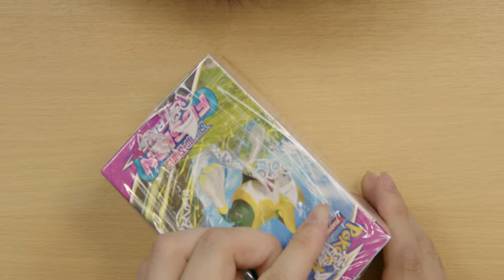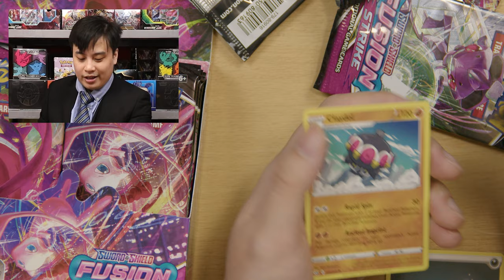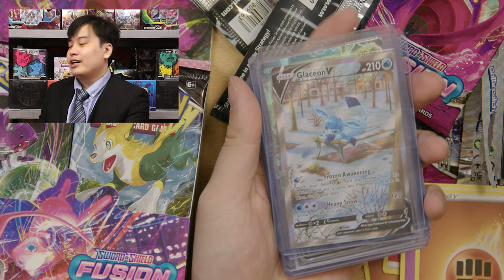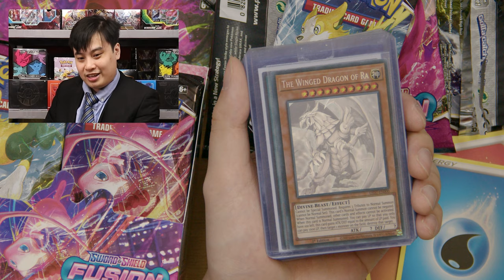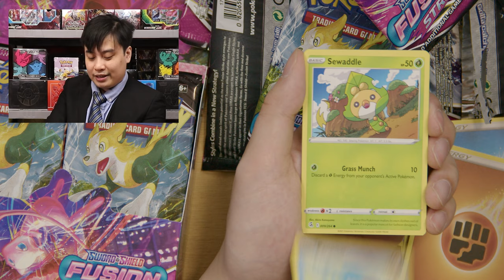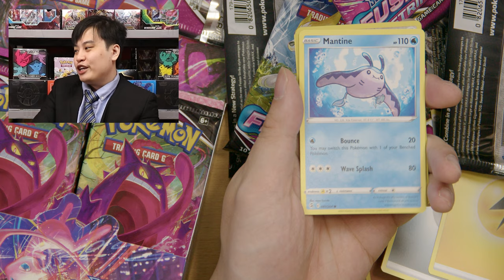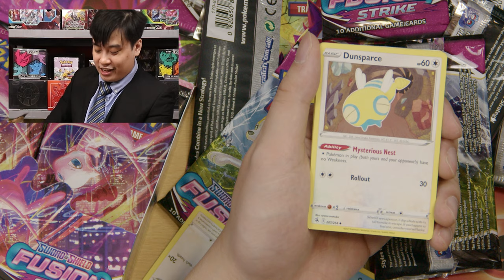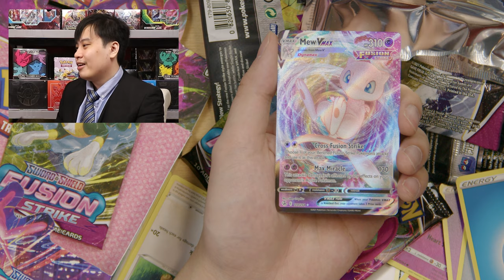3000+ Subscribers! Fusion Strike Booster Box Opening! | Team Tabletop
► Contact Tabletop!